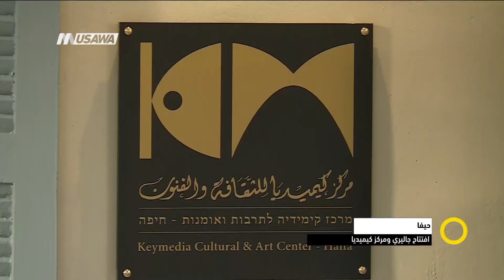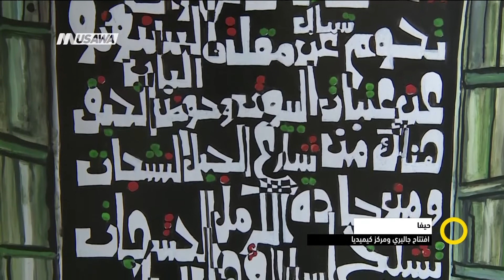حيفا لوحة على ورق القصيد ..جاليري ومركز كيميديا للحروفية والخط العربي!،فادي ضو، 26.4.2018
فقرة ضمن حلقة السادس والعشرون من نيسان لعام 2018 من برنامج صباحنا_غير تناولت الحديث عن افتتاح جاليري ومركز كيميديا للحروفية والخط العربي للفنان كميل ضو

ضيف الفقرة :
فادي ضو القائم بأعمال الفنان كميل ضو

وتحدث عن المحاور التالية :
1 عن مركز كميديا وعن اهمية وجود هذا المركز؟
2 عن الاعمال والمشاريع التي ستقومون فيها من خلال هذا المركز؟
3 في حفل الافتتاح كان قد تحدث الفنان كميل ضو عن علاقة الخط بالحفاظ على التراث حدثنا عن هذه العلاقة؟
4 بعيدا عن التراث هل هناك أهمية للخط العربي في حياتنا العصرية؟
5 هل التكنولوجيا أبعدتنا عن لغتنا وهل ما زلنا ؟

Downlink frequency -  الترد :
12645 MHZ

Polarity  - الاستقطاب:
Horizontal

Symb.Rate - معدل الترميز:
27.500  MS/s

FEC - تصحيح الخطأ :

5/6

DL: 11958 H
SR: 27500
FEC: 5/6

48_#
‫#‏فلسطين_٤٨‬
‫#‏فلسطين_48‬
‪falasteen_48#‎‬
‫#‏عرب_٤٨
‪‎arab_48#‬
‫#‏تواصل‬
‫#‏اكسر_حصارك‬
‫#‏بلشنا_نرجع‬
‫#‏شعب_واحد‬
 ‪#‎mosawah‬
‪#‎Equality‬
‪#‎égalité‬
‫#‏مساواة‬
‫#‏حق‬
‫#‏عدالة‬
‫#‏تساوٍ‬
‫#‏تعادل‬
‫#‏تماثل‬
‫#‏تسوية‬
‫#‏معادلة‬